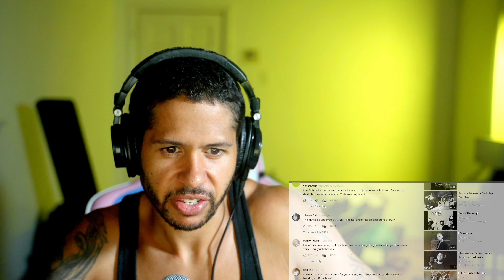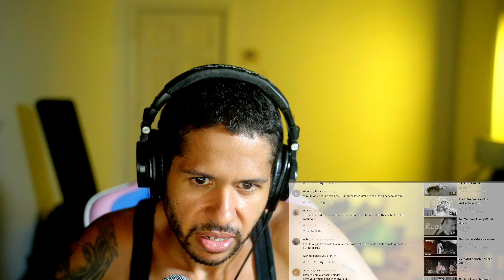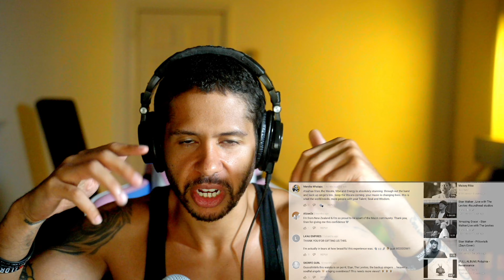Stan Walker - Ultralight Beam (Reaction!)